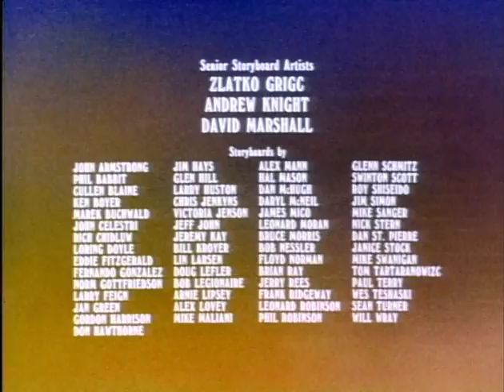City Slicker Cat / House of the Future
Heathcliff gets word that his cousin Jonathon Bixby Morrison the Third (who comes up with these names?) is coming for a visit. Turns out Jonathon Bixby (etc) is a pampered rich cat. Heathcliff tries to make his stay miserable...

Riff Raff and Cleo take a trip to the fun park on a date. Hector, Wordworth and Mungo sneak in even though Riff Raff doesn't want them there. While there, they visit the House of the Future, a fully automated and modernized home with all the amenities... including a metal mechanical watchdog!